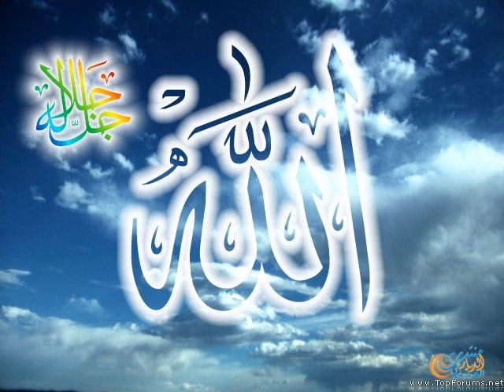أهداف الجهاد بتاريخ:7-10-2011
وقوف طرابلس مع الشعي السوري